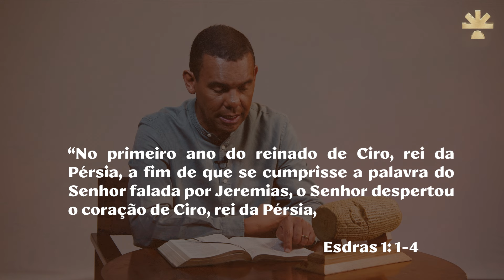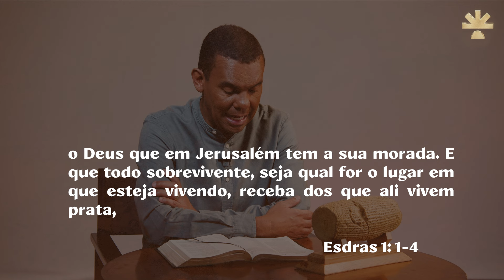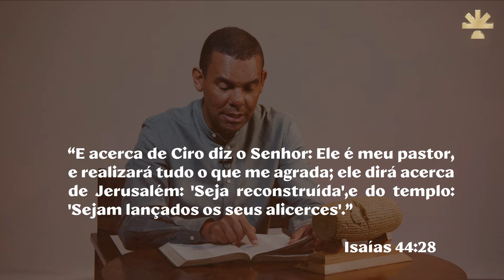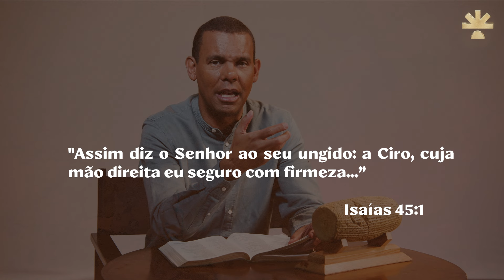Um cilindro que confirma a Bíblia I Tesouros do MAB com Rodrigo Silva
📌Quer ter acesso gratuito ao ebook exclusivo dos Tesouros do MAB? Clique no link e garanta o seu👇

1º - Entre em contato com o suporte para ter acesso à nova plataforma

2º Baixe o nosso aplicativo!